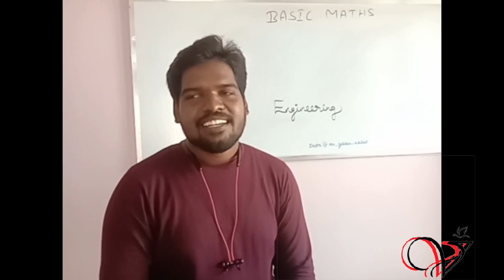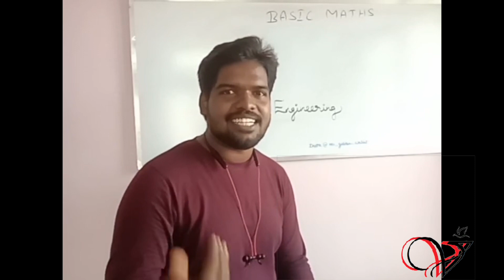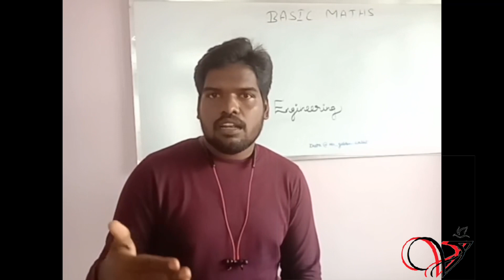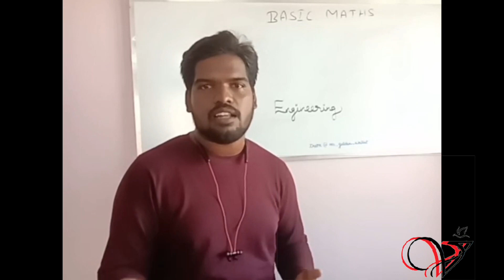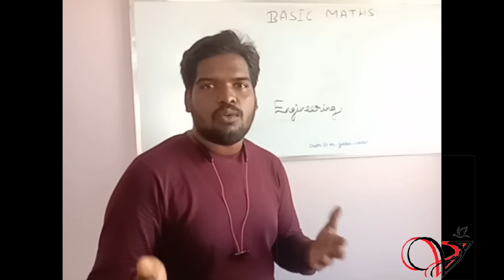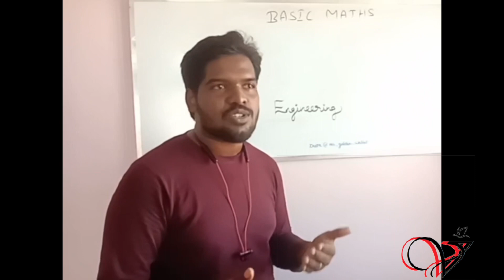An Engineer’s Polambal - 2 | TN Frustated Engg sangam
Just like 90's Kids there is also a big myth in the society that Engineers are struggling a lot to build their careers, How far that is true and how do we handle such situations in future,

Please share your thoughts Choice & Forces in society for Engineering

Thanks
வியூகம்